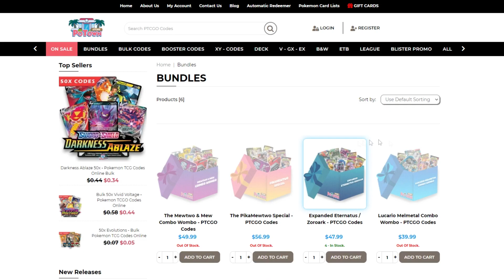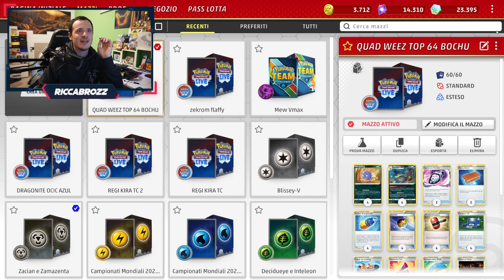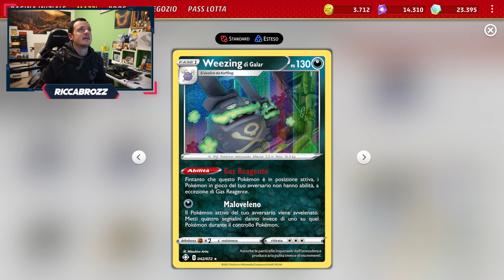😂NON CI CREDO! Ha FATTO TOP con un MAZZO da 14 EURO😂 DECK QUAD-WEEZING TOP 64 REGIONAL BOCHUM 2023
Pokémon (8)
4 Koffing SHF 41
4 Galarian Weezing SHF 42

Trainer (47)
4 Colress's Experiment LOR 155
3 Judge FST 235
3 Flannery CRE 139
2 Cyllene ASR 138
2 Boss's Orders BRS 132
4 Boost Shake EVS 142
4 Level Ball BST 129
4 Fan of Waves BST 127
4 Crushing Hammer CRZ 125
4 Trekking Shoes CRZ 145
4 Pokégear 3.0 SSH 174
2 Lost Vacuum CRZ 135
2 Yell Horn DAA 173
2 Pal Pad SSH 172
3 Galar Mine RCL 160

Energy (5)
4 Hiding Darkness Energy DAA 175
1 Darkness Energy 7